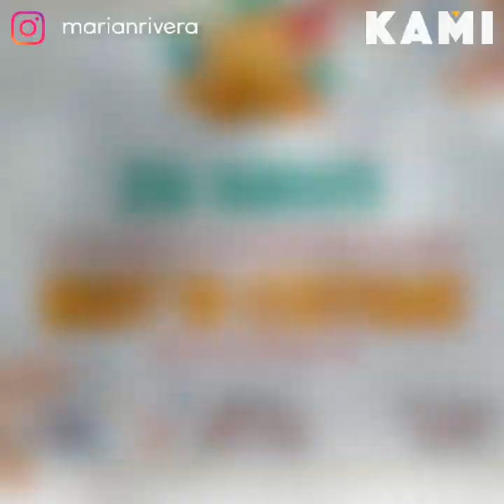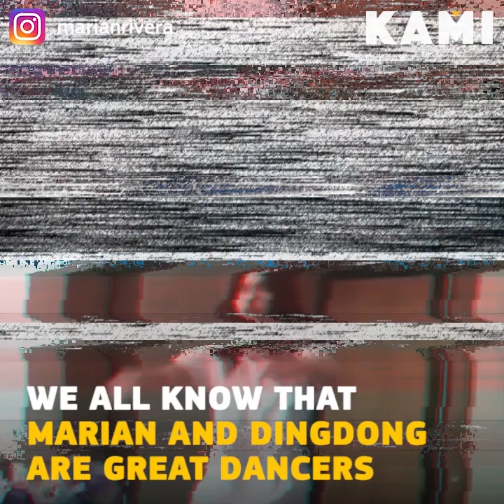Hawaiian girl | KAMI | Zia Dantes, who dressed up as a Hawaiian girl for her school party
Zia Dantes, who dressed up as a Hawaiian girl for her school party, has been charming Filipinos across the globe